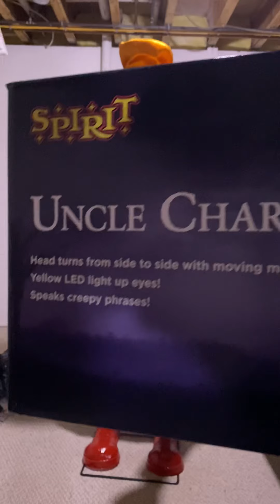Spirit Halloween Uncle Charlie review